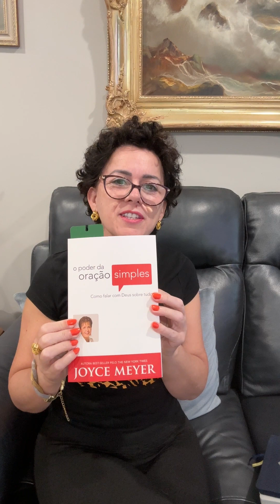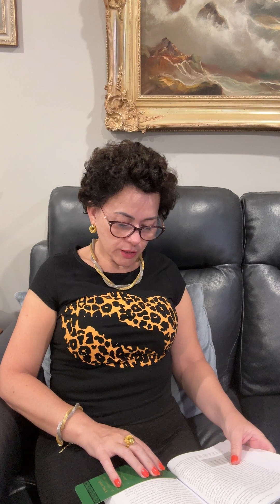O poder da oração simples. Capítulo 2